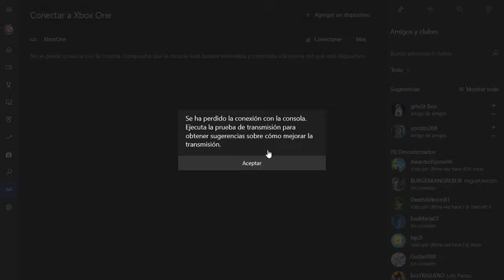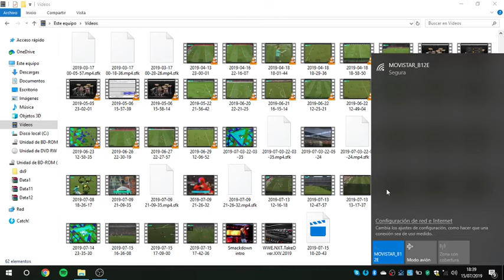Champion of the Summer '19:Juguetes vs Barcelona